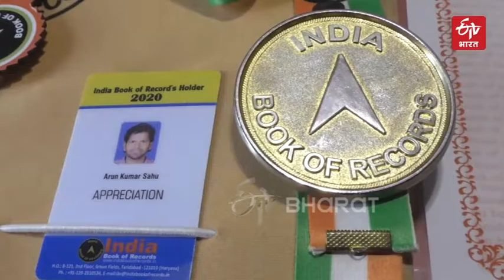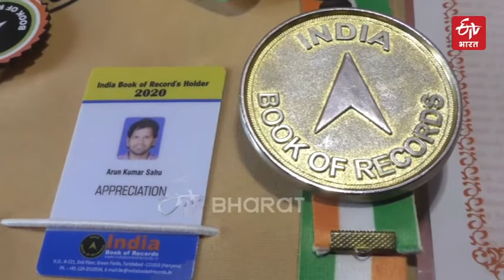Hanuman Chalisa Engraved On wood | ETV Bharat Bihar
संकट के समय भगवान हनुमान की याद में 'हनुमान चालीसा' पढ़ी जाती है, जिन्हें व्यापक रूप से संकट से मुक्ति दिलाने वाला माना जाता है. आपने इस पवित्र हिंदू धार्मिक पुस्तक को  जरूर पढ़ा होगा जो कई भाषाओं और विभिन्न शैलियों में उपलब्ध है.हालांकि, आज हम आपको ओडिशा के गंजम जिले के एक कलाकार द्वारा इस पवित्र पुस्तक का एक सुंदर वर्णन दिखाएंगे, जिसने अपनी कल्पना और भगवान हनुमान के प्रति अपनी भक्ति को वास्तविक आकार दिया है.